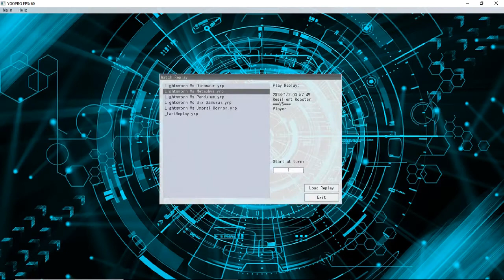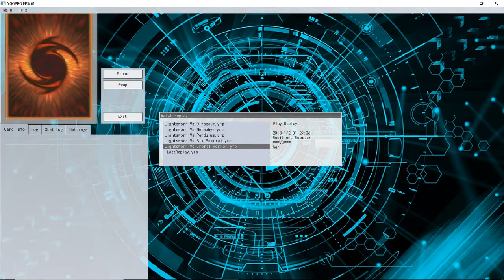(YGOPRO) Curious The Lightsworn Dominion - Showcasing Lightsworn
This is me showcasing what the new link monster for Lightsworn can do in pure version of Lightsworn. The Objective of a Showcase is to show off the capabilities of the deck and the extent of it.